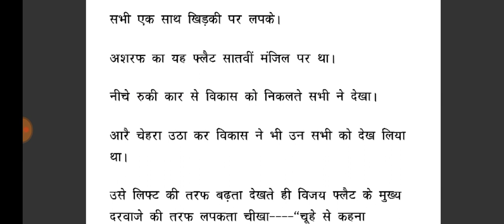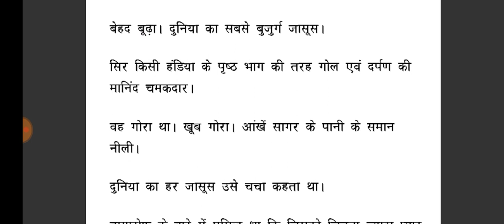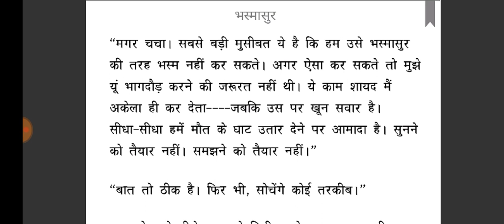Bhasmasur (Ep06) | Ved Prakash Sharma | Vijay-Vikas